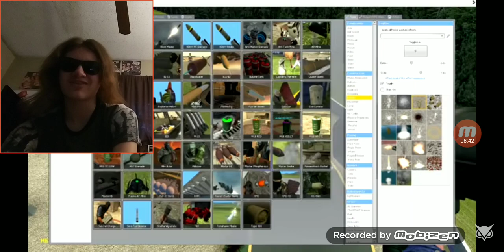Gmod Cooking Show, Captain America Skits, Hail Hydra! Reaction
Back with a reaction and this time with the Mobizen recorder. I don't know if it's really working again but hopefully the Mobizen recorder's working again where I can do face reveals with my reactions to videos. I haven't used this in months because of its data storage and malfuctions it's giving me plenty of times while trying to make a reaction video. Hope you enjoy this video because I love Vanossgaming and the rest of his crew, they are sone of the most hilarious gaming YouTubers I know today.